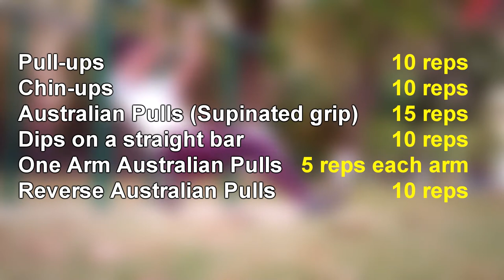6 min. Brutal Bicep Workout | Follow Along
Please watch My Latest Vlog : "Bike Seat and Mic Check - Khushal Khan Vlog"
Hello and Welcome to Beefcake Aesthetics! I am Khushal and my channel is all about inspiring people to a positive and healthy lifestyle so that they are strong not only physically but also mentally and spiritually through the Power of Fitness.

Biceps are an integral part of the upper body, contributing to proper execution of movements like Pull-ups, Chin-ups, dips and so on.

Focusing on biceps will really increase your upper body strength and help you make great progressions effectively. So Do not neglect working your biceps.

1) You got any queries.
2) You have any suggestions how I can improve my content.
3) You like the video and want to show your support.